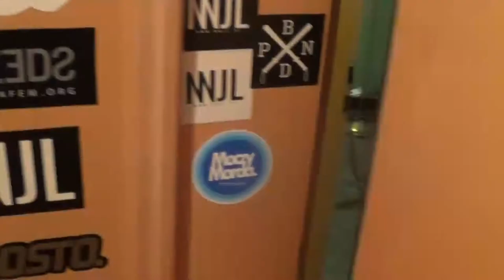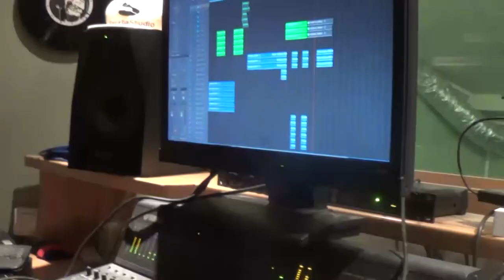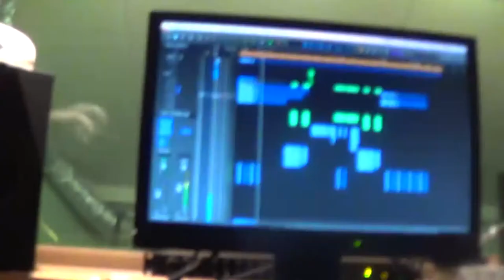Znowu Selekta? - Mój Ziomek Raper odc.2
Vlogowa seria pt. "Mój ziomek raper". Pokażę Wam jak wyglądają próby, nagrania, koncerty, plany teledysku, melanże... wszystko co związane z muzykowaniem!

Jestem frontmanem formacji "The Ostprausters". Znać nas możecie między-innymi z:

 "The Ostprausters - List"
 (1sze miejsce na notowaniu toplisty Radio Eska w 2014roku i nie tylko)

"The Ostprausters / Sarsa Markiewicz - W Serca Bicie"
(singiel z najpopularniejszą wokalistką ubiegłego roku)

Chcę podzielić się z Wami fragmentami z mojego muzycznego życia. Tym razem wspólnie z Pauliną Czaplą pracujemy nad singlem dla wydawnictwa Soul Records.

Montaż : Maciej Raciborski
IG Paulina Czapla: aczapella

UTWORY WYSTĘPUJĄCE NA MATERIALE:
 - Utwór który możecie poznać w częściach pierwszych przedpremierowo to The Ostprausters / Paulina Czapla - Dwa Światy. za kompozycję odpowiedzialny jest DOON (Filip Giedo).